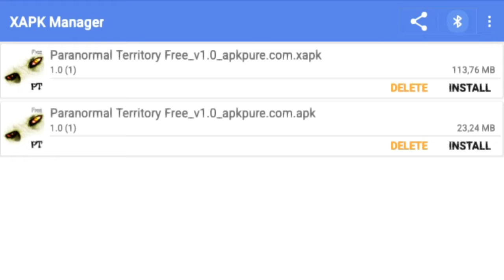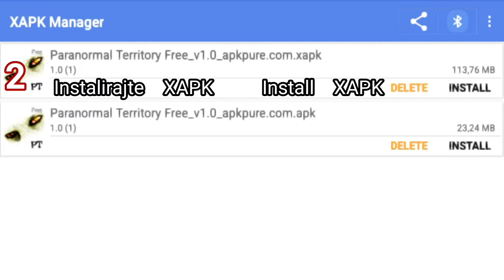Paranormal Territory XAPK